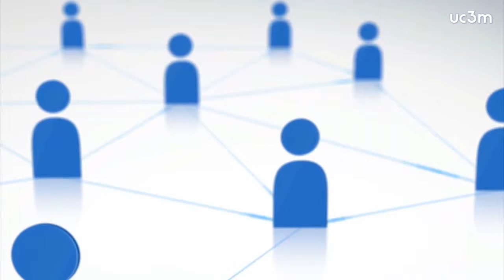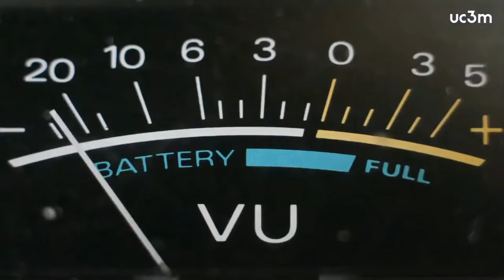China se adelanta en la carrera del 5G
China ve 5G como su oportunidad para liderar el desarrollo tecnológico a nivel mundial. Los países europeos fueron los líderes en 2G; Japón lo hizo con 3G; y Estados Unidos fue quien dominó 4G. El momento de China es ahora.
Las redes 5G han sido diseñadas para conectar billones de máquinas y sensores, a un bajo precio y sin consumir baterías.
El gobierno chino controla los 3 teleoperadores del país (China Mobile, China Telecom y China Unicom) y los ha guiado para hacer pruebas de redes 5G en docenas de ciudades, incluyendo Beijíng y Shangai. Bajo las direcciones del gobierno.
en el suroeste de Beijíng, El gobierno y la empresa China Mobile, el operador más grande del país, han construido una carretera de 10 kilómetros de torres 5G, que se considera el mayor experimento de redes 5G en el mundo.
Desde septiembre de 2018, las empresas han utilizado las torres para guiar vehículos autónomos. La red 5G transmite datos desde los sensores del coche, carretera y cámaras a un centro de datos, que analiza la información y la manda de vuelta a los vehículos, ayudándoles a navegar por las carreteras.  El gobierno apoya a los grandes de las telecomunicaciones, permitiéndoles utilizar espectros de radio frecuencia sin tener que negociar con las ciudades y pagar los derechos de uso. Esto aventajará a China, ya que los gobiernos del resto de países no interferirán en este proceso. Aunque otros países han lanzado redes 5G para uso privado, el hecho de que el gobierno chino planee cubrir todo el país con redes 5G para 2023 hace que se le considere, sin duda, líder mundial.

China describe el 5G como una industria emergente y un nuevo área de crecimiento, por eso, quiere establecerse como líder mundial en 5G. El dinero es una gran razón para liderar en 5G. El gobierno chino  ahora quiere ponerse al nivel de Apple o Microsoft.  Ellos estiman que 5G creará alrededor de 8 millones de trabajos, y que las grandes empresas, energéticas y sanitarias, invertirán billones en equipos 5G.